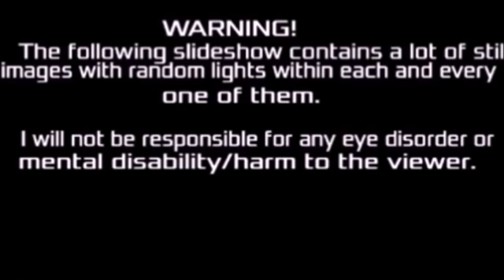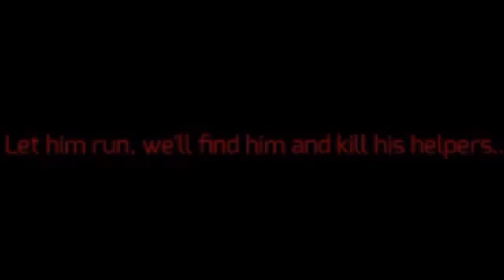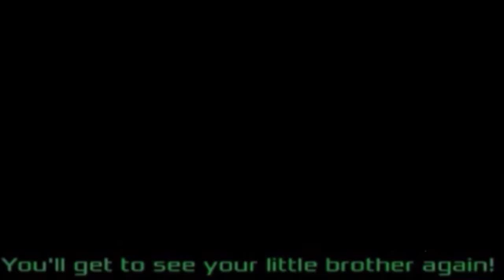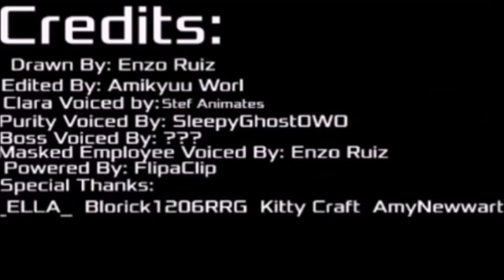The Silver Siblings Chapter 1 Episode 1: The Birthday News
New Description Coming